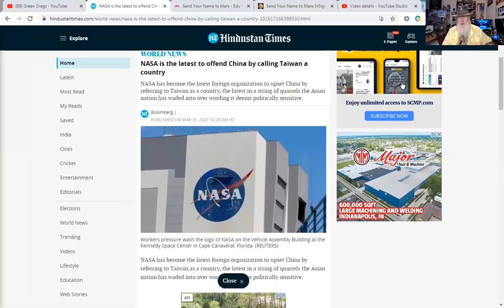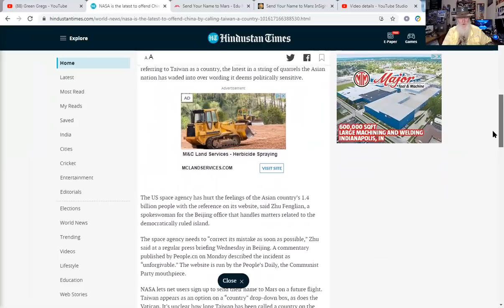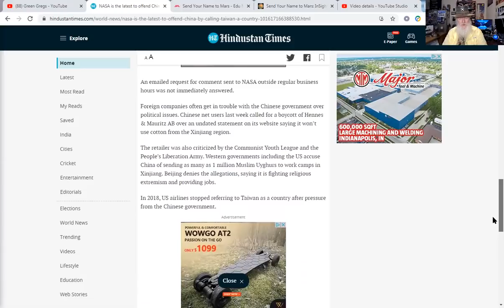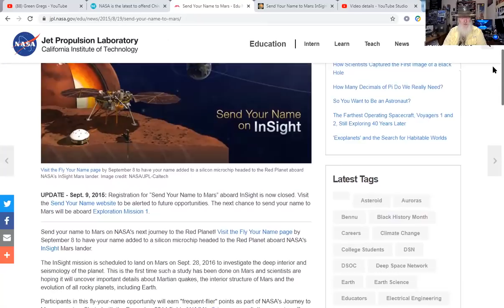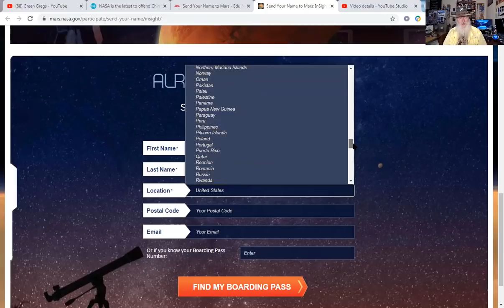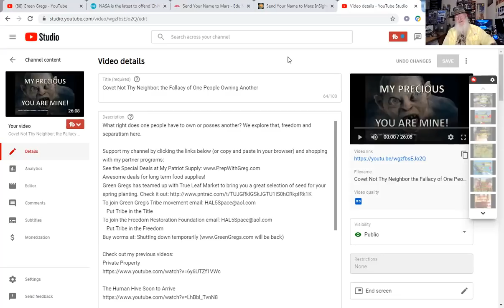Guess Who China Attacks Now Over Taiwan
You are not going to believe this petty attack by the CCP.

(temporarily down - probably back online after mid April)